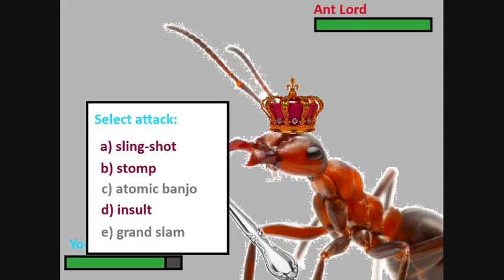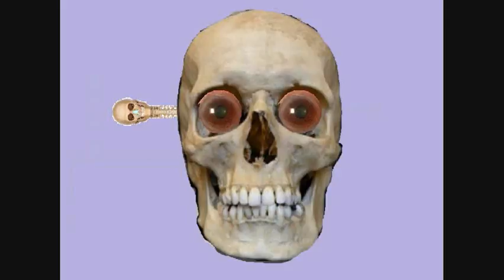Room of Things (Part One)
A step-by-step playthrough of indie adventure game Room of Things. Commentary provided by JimTheGamer